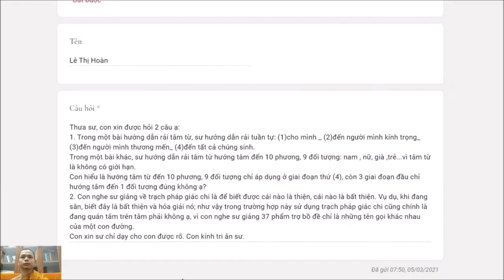197. Các giai đoạn của rải tâm từ Trạch pháp giác chi có phải quán tâm không?